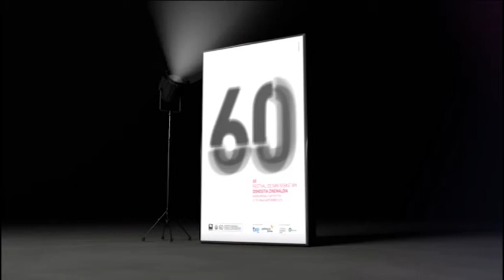Photocall ''Venuto al Mondo''